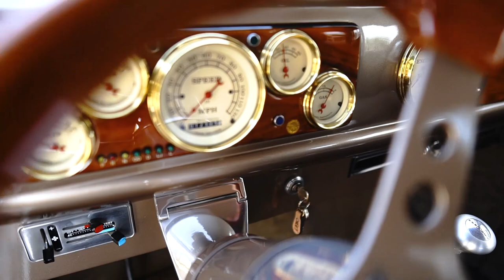1939 Chevrolet Master Deluxe, Gateway Classic Cars - Tampa #1868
Gateway Classic Cars of Tampa is proud to offer this 1939 Chevrolet Master Deluxe. This 2-door sedan turns heads and stands out in a crowd. Painted in a 2 stage PPG paint, this two-toned Cognac and Bronze '39 is sure to fill your trophy room. The chrome bumpers, chrome grille, chrome 15" American Racing wheels, and blue pin stripping all offset the paint theme nicely. The interior fits this theme as well with Fawn Beige colored tweed panels and seats. In the trunk the matching panels even have '39 custom made into them which shows the quality of this build. The interior also features A/C, heat, a Pioneer AM/FM/Cd player, Vintage gauges, a cigar lighter, seat belts, electric wipers, Grant wood steering wheel that tilts, Lokar Floor shifter, and even a power antenna. During the complete off frame restoration, boxed cross members, 4 wheel disc brakes, close ratio rack and pinion steering, and a Fat man Mustang II front end were added. Popping open the butterfly hood, you will almost need some sunglasses due to all of the chrome shining under this hood! Powering this beast is a GM 350 ZZ4 CID V8 crate engine that is mated to a Jasper 700R4 4-speed automatic transmission with a heavy duty overdrive. Pushing this power to the ground is a Camaro 10-bolt posi traction rear end with 3.73 gears. Besides the chrome and billet, this engine setup has tuned headers with 2 ½" dual exhaust, a high torque starter, 100 amp alternator, Edelbrock 4 barrel carburetor, pointless distributor, walker radiator with maxi fan, and so much more! If you are looking for a 30's hotrod, look no further as this piece of Chevrolet history will not be available for long!
This 1939 Chevrolet Master Deluxe is for sale by our Tampa Showroom and can be viewed in greater detail including 100+ HD pictures and an HD video For additional information, please call our knowledgeable staff at (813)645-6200 or email us at . If you would like to see it in person, come to our Tampa Showroom, located at 351 30th Street NE Ruskin, FL 33570. Hours: Monday through Saturday, 9 AM to 5 PM EST.